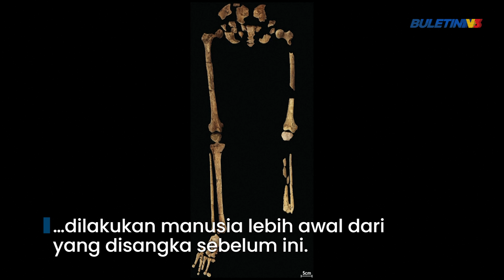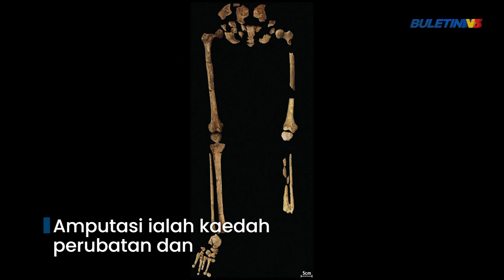FOSIL| Amputasi Tertua Di Dunia, 31 Ribu Tahun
Sepasukan ahli arkeologi dari Indonesia dan Australia berjaya menemui satu fosil manusia di Gua Liang Tebo di Borneo,  Kalimantan Timur, Indonesia.

Penemuan itu sekaligus menjadi bukti pembedahan amputasi yang tertua di dunia, kira-kira 31 ribu tahun yang lalu iaitu20 ribu tahun lebih tua berbanding rangka amputasi yang pernah ditemukan di Perancis.